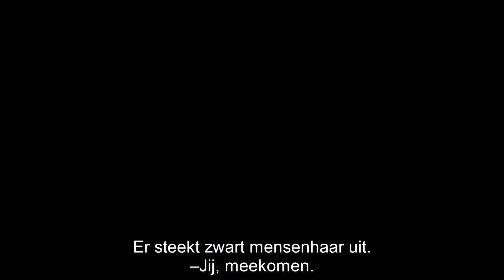Top of the lake: China Girl (NL ondertitels)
Het tweede seizoen van deze beklijvende serie is nu te koop